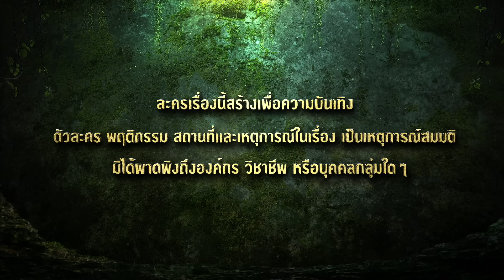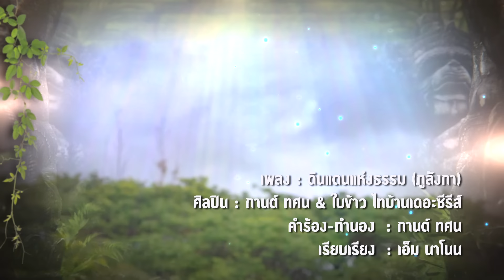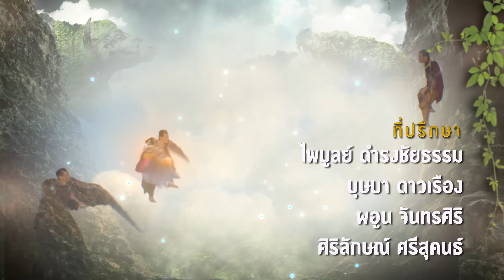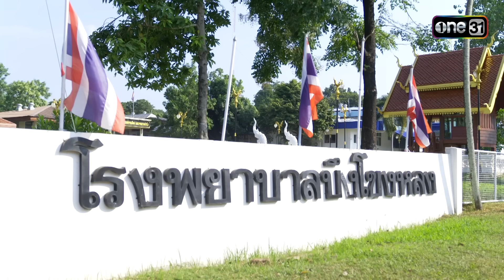ภูลังกา | Ep.04 (Full Ep) | 4 มี.ค. 67 | one31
ติดตามชม ภูลังกา ทุกวันจันทร์-ศุกร์ เวลา 1 ทุ่มตรง

เรื่องราวตำนานของ “ละคร ภูลังกา” ดินแดนลับแล ที่ถูกเล่าขานมากว่า 100 ปี กับภารกิจตามหามณีนพรัตน์ อัญมณีคู่บ้านคู่ “เมืองบังบด” ที่หายไป โดยมี เข็มอัปสร (ผิงผิง-ณิชา) เจ้าหญิงแห่งเมืองบังบด ได้รับมอบหมายให้เป็นผู้ตามหามณีนพรัตน์ในครั้งนี้ โดยมีชายหนุ่มจากโลกมนุษย์ ณพนา (เพชร โบราณินทร์) คอยให้การช่วยเหลือ

งานนี้เข็มอัปสรกับณพนาจะต้องฝ่าฟันกับอุปสรรคอะไรบ้างในดินแดนสุดเร้นลับนี้ แล้วทั้งคู่จะสามารถรวบรวมมณีนพรัตน์ได้หรือไม่ ตามลุ้นและเอาใจช่วยพวกเขาได้ใน “ภูลังกา”